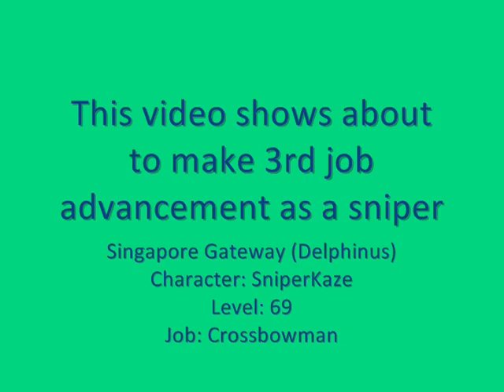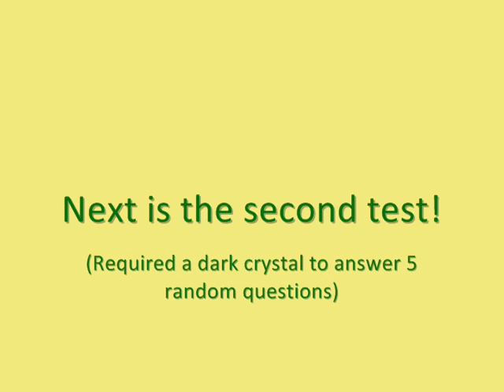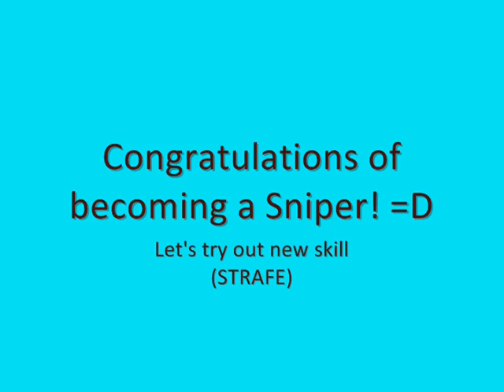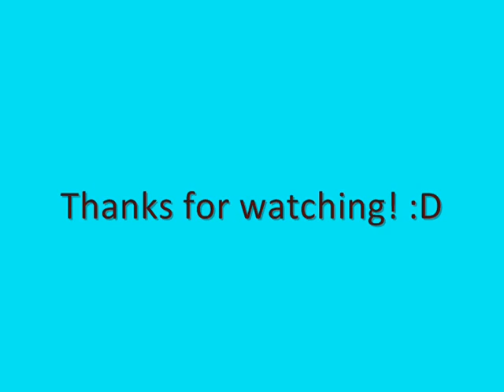MapleStory 3rd job advancement Sniper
MapleStory 3rd job advanceman as a sniper (bowman). The difficulties not quite easy to do test, however theres a slow internet connection during capturing video.